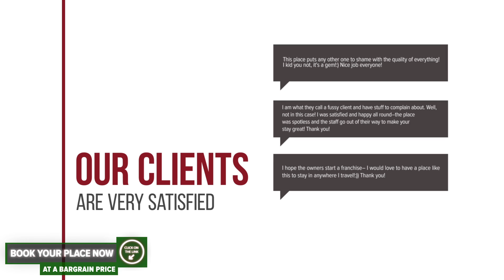Complex Seasons Onesti hotel review | Hotels in Onesti | Romanian Hotels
Complex Seasons Onesti hotel video review. Hotels in Onesti, european 3 stars hotels.